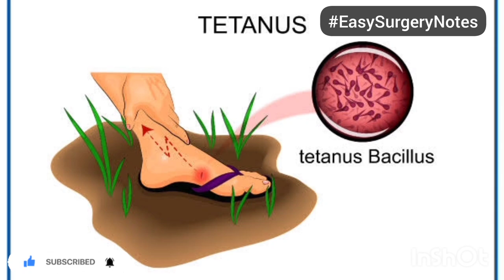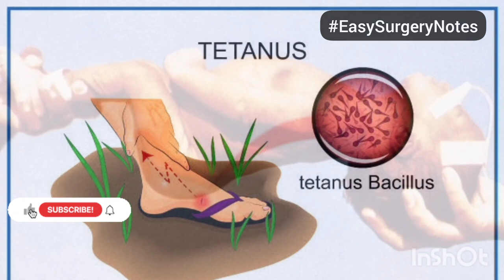TETANUS: Pathology, Clinical Features & Treatment